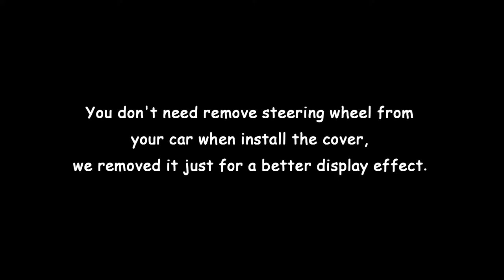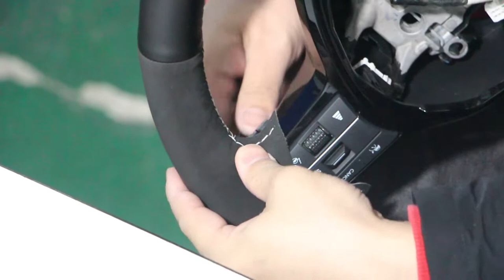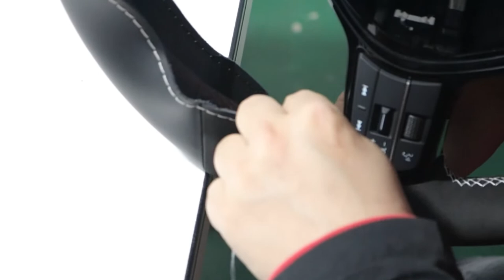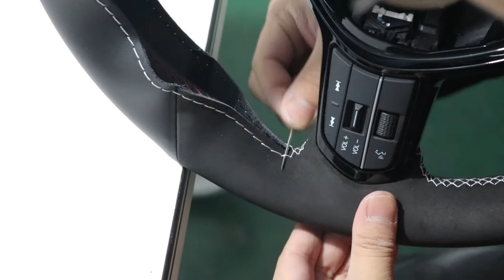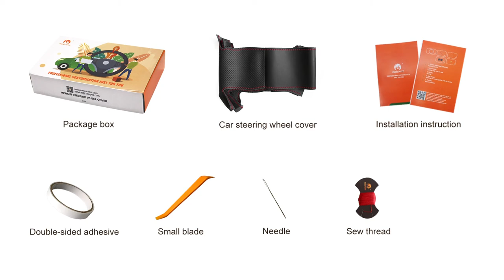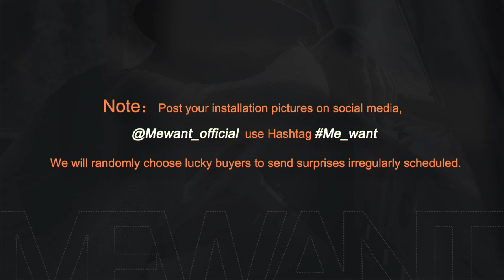MEWANT --- for Honda Civic 11 XI 2021-2022 Hand Stitch Car Steering Wheel Cover Installations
Material introduce:
Black Real Leather+Black Suede+White Top Strip+White Thread

This cover suit for models:
 for Honda Civic 11 XI 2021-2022

Installation tool needed (MEWANT will send you tool together with cover):
1 * Needle
2 * sew thread (sewing the steering wheel cover)
1 * Double-sided adhesive (fix the cover leather position, not necessary, you could also choose not to use it)
1 * Small blade (tuck extra leather into steering wheel)
1 * Thimble (protect your hand)
1 * Installation instruction

1 * Needle
2 * sew thread (sewing the steering wheel cover)
1 * Double-sided adhesive (fix the cover leather position, not necessary, you could also choose not to use it)
1 * Small blade (tuck extra leather into steering wheel)
1 * Thimble (protect your hand)
1 * Installation instruction